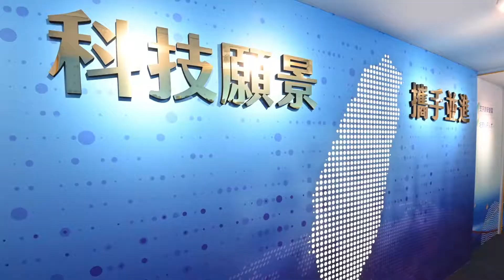2022年7月27日行政院長蘇貞昌出席國家科學及技術委員會揭牌暨主任委員布達典禮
科技部改制為「國家科學及技術委員會」，由原科技部部長吳政忠以行政院政務委員身分兼任首任主任委員，行政院長蘇貞昌今（27）日與蔡英文總統共同出席該會揭牌暨主任委員布達典禮。蘇院長表示，今日成立的國科會代表政府組織改造又邁向新的一步，至盼該會發揮跨部會及跨領域統合的功能，並藉由國家的資源與預算，促進我國科技發展更好、更強大。

蘇院長指出，科學改變人類，科技就是國力。政府在63年前即成立「國家長期發展科學委員會」，其後歷經更名，並於8年前改制為科技部，相關沿革發展均有其時代背景及任務需要。今天新成立的「國家科學及技術委員會」，由吳政忠政委擔任主任委員，就是希望發揮跨部會及跨領域統合的功能，並藉由國家的資源與預算，促進我國科技發展更好、更強大。

蘇院長表示，吳主委過去曾於行政院國家科學委員會服務，並自2020年5月擔任科技部部長迄今，久任其職，表現卓越，並熟稔相關事務，未來必能勝任新職。院長強調，在蔡英文總統領導下，今天國科會的成立，代表政府組織改造又邁向新的一步，期盼身兼行政院政務委員的吳主委能帶領國科會，讓國家更進步、人民更好。

此行，由蘇院長先頒授任命令並交予印信給國科會首任主委吳政忠，蔡總統及其他貴賓則於臺下見證布達典禮；隨後，院長與總統前往科技大樓門口，為國科會揭牌，同時也邀請5位小朋友一起完成「國科會職場互助教保服務中心」揭牌儀式並合影留念。